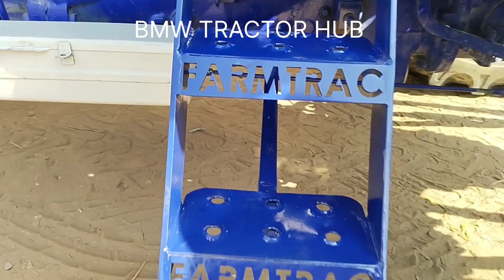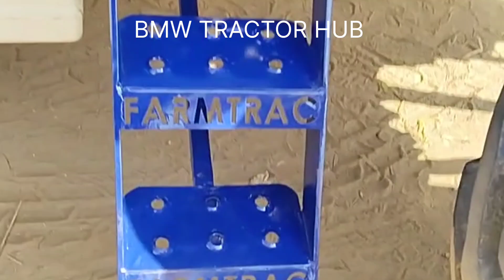New platform farmtrac 60 Ready Bmw workshop jodhan 9814266938. 9815966838#trending